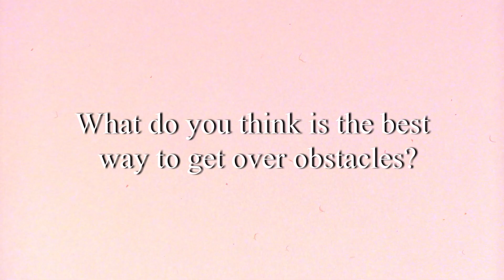3 Questions with Kat Ft. Sherwin Arae (From Dhar Mann)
An interview with Sherwin Arae.